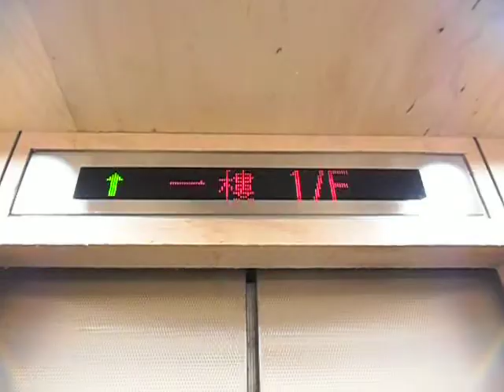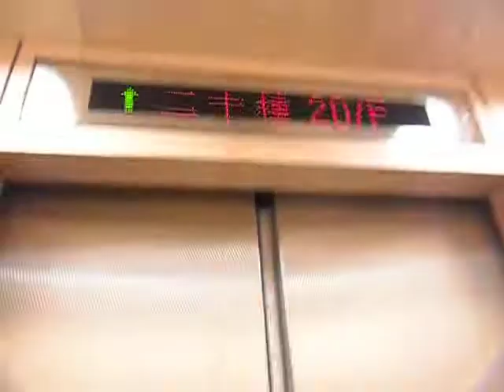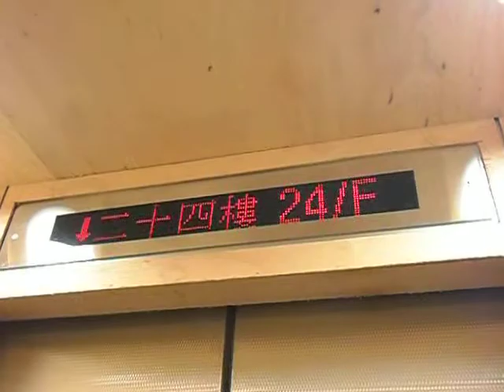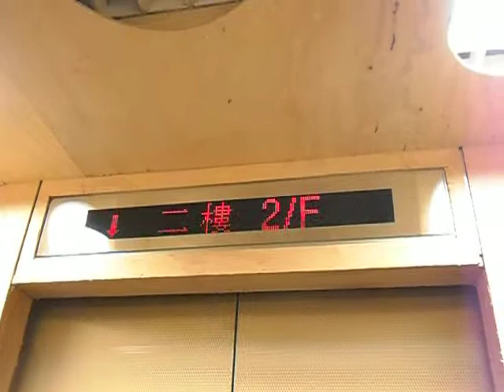深水埗石硤尾邨（第二期）美亮樓Sigma高速升降機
地址:香港九龍深水埗石硤尾邨第二期美亮樓

投入服務年份: 2012

載重量:900 KG(公斤)-12 Persons(人)

途經樓層:14-G,1,18-29

這樣很有可能是全港新落成的政府出租單位樓宇中的首個破天荒紀錄，便是在住宅升降機中採用了­新式滾動式樓層顯示器，包括了滾動式方向箭咀、中文字大寫及亞拉伯式數目字作顯示，一般而言，該款樓層顯示器主要可以在一些政府出租單位樓宇中，把舊有顯示器更換新式或更換新升降機時找到。實際上本機規格與一般政府出租單位樓宇電梯的標準設計無異。

本片段是在2012年夏季該屋苑的開放日拍攝。這裏可以看到上層走廊有工人擺放建築材料到正在裝修的單位，同時可見到大廈範圍內被木板遮蓋著籍以保護牆身。

Sigma High-Speed Traction Elevator at Mei Leong House, Shek Kip Mei Estate Phase 2, Shek Kip Mei, Sham Shui Po, Kowloon, Hong Kong